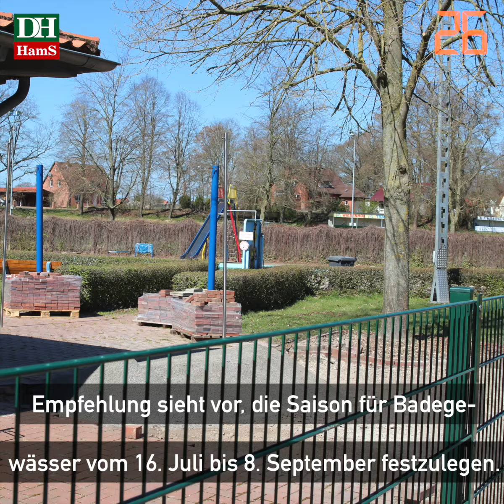DIE HARKE vom 17.04.2020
Hier ist die neue Ausgabe der HARKE Video-News mit den Themen für Freitag, den 17. April 2020:

- Nienburger Einzelhändler bereiten sich vor
- Sechs Monate auf dem Rad durch Osteuropa
- Badesaison ab Mitte Juli?
- RW Estorf verlängert mit Habermehl
- Loccumer im „Homeshooting“